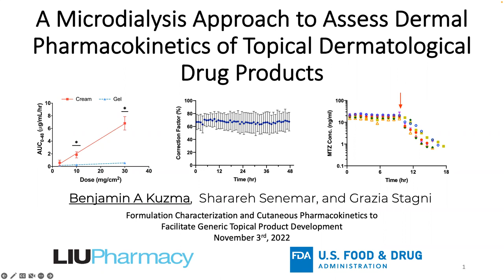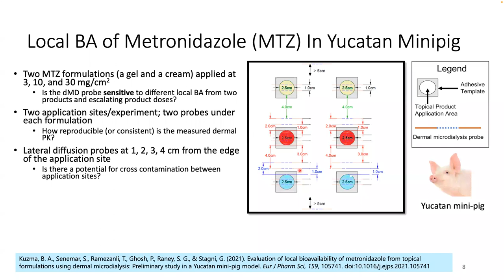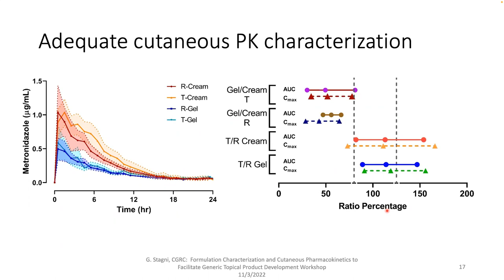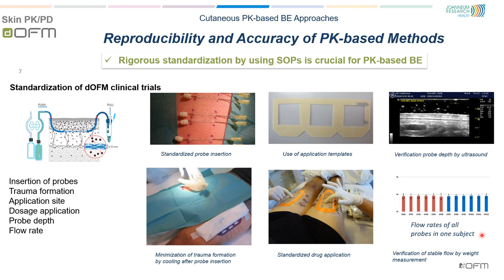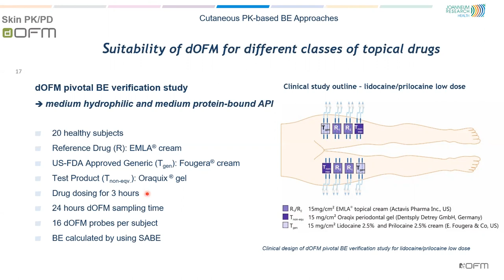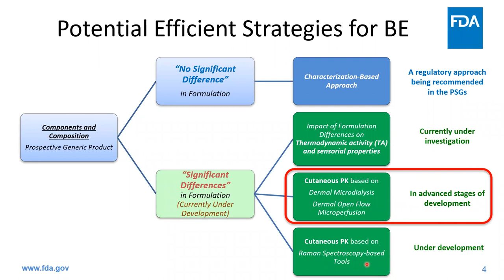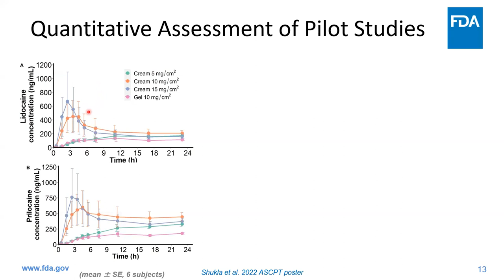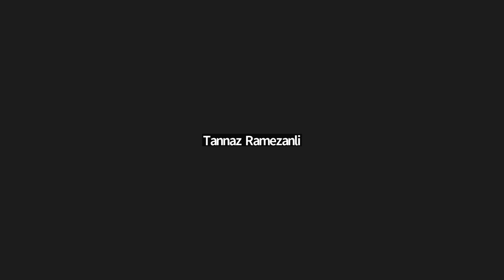2022 Topical Product Formulation Workshop Session 2 Presentations & Panel Discussion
Speakers: Sam Raney, Benjamin Kuzma, Frank Sinner, Tannaz Ramezanli
Panelists: Sam Raney, Benjamin Kuzma, Frank Sinner, Tannaz Ramezanli, Charlie DiLiberti, Candis Edwards, Hiren Patel, Chinmay Shukla, Nageshwar Thudi